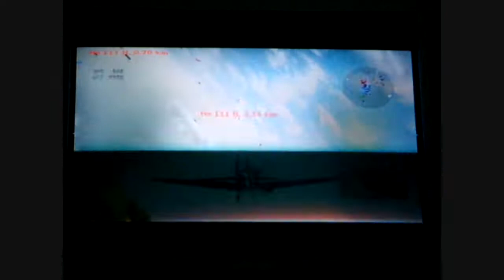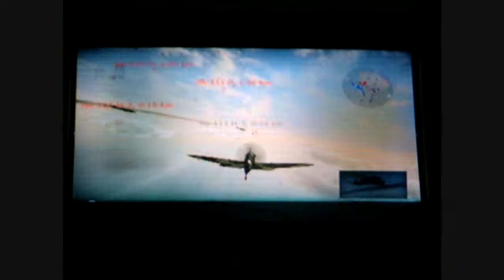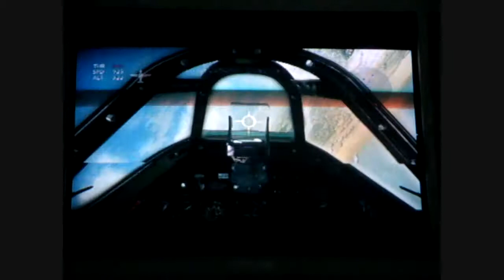IL 2 Sturmovik Birds of Prey PS3 demo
Played on CRT TV.